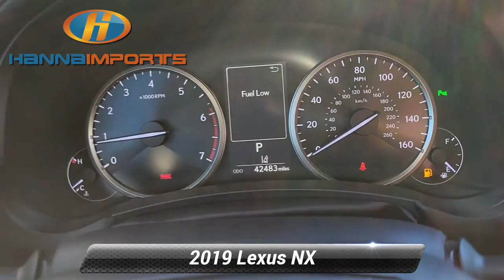Used 2019 Lexus NX NX 300, Raleigh, NC 3015435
Hanna Imports

*Carfax Accident Free* Navigation Leather Seats Backup Camera Sunroof Keyless Entry AndroidTM Auto/Apple Carplay Smartphone App Integration Heated Seats Keyless Access w/ Push Button Start *Multi Point Inspection*.*br*Priced below KBB Fair Purchase Price! CARFAX One-Owner. 2019 Lexus NX 300 Base Silver Lining Metallic 22/28 City/Highway MPG What makes us different? We specialize in hand selecting our pre-owned inventory and providing an amazing array of vehicles on our lot here in Raleigh NC. We keep about 1000+ cars on the lot at any given time and find that being priced aggressively upfront allows us to save time complete the deal process and keep the best inventory possible. The price you see is our very best price! All of our vehicles are priced below market value. We provide a hassle-free buying experience. 17* x 7* Alloy Wheels 4-Wheel Disc Brakes 8 Speakers ABS brakes Air Conditioning Alloy wheels AM/FM radio: SiriusXM Auto High-beam Headlights Automatic temperature control Axle Ratio: 3.888 Brake assist Bumpers: body-color CD player Compass Delay-off headlights Distance pacing cruise control: Dynamic Radar Cruise Control Driver door bin Driver vanity mirror Dual front impact airbags Dual front side impact airbags Electronic Stability Control Emergency communication system: Lexus Enform w/Safety Connect Enform Wi-Fi Exterior Parking Camera Rear Four wheel independent suspension Front anti-roll bar Front Bucket Seats Front Center Armrest Front dual zone A/C Front fog lights Front reading lights Fully automatic headlights Heated door mirrors High Clearance Lamp Illuminated entry Knee airbag Leather Shift Knob Leather steering wheel Low tire pressure warning NuLuxe Seat Trim Occupant sensing airbag Outside temperature display Overhead airbag Overhead console Panic alarm Passenger door bin Passenger vanity mirror Power door mirrors Power driver seat Power passenger seat Power steering Power windows Radio data system Radio: AM/FM/CD Lexus Display Audio Rear anti-roll bar Rear seat center armrest Rear window defroster Rear window wiper Remote keyless entry Roof rack: rails only Security system Speed control Speed-sensing steering Split folding rear seat Spoiler Steering wheel mounted audio controls Tachometer Telescoping steering wheel Tilt steering wheel Traction control Trip computer Turn signal indicator mirrors and Variably intermittent wipers. Awards:*br*  * 2019 KBB.com 5-Year Cost to Own Awards   * 2019 KBB.com Brand Image Awards

[RLVID:2510:4223abfd32860a0d:3c6b8ae0697b9b26:1]